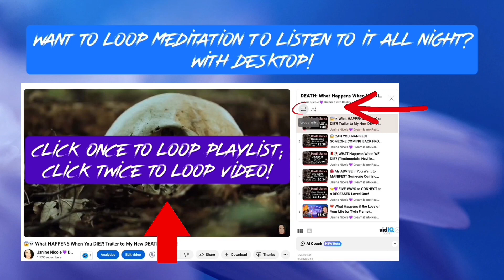👍 Become the BEST Manifester with this SUPERCHARGED Robotic Affirmation!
This supercharged affirmation meditation with robotic affirmations will help you to strengthen your belief in your manifesting powers. When we first learn about manifesting, we often struggle to believe, that we indeed have that much power to create our dream life. But we can actually manifest to become better at conscious manifesting, I have several meditations on that topic! This one will help you anchor the assumption (law of assumptions - Neville Goddard), that your imagination creates reality.

More and more physicists believe, that we do live in a holographic universe and that that what we call "reality" is not real at all, it is simply a projection of our consciousness. Once we learn to reprogram our consciousness, we actively change our future into the one we desire.

I wanted to keep it simple, so this entire video only has ONE affirmation, to make the message more powerful, also because it can help to get into a trance like state: MY IMAGINATION CREATES REALITY!
The affirmation is an I-AM Affirmation with an echo of the same affirmation in the YOU-ARE affirmation style!

I created several versions of this meditation that I will release in due time - one with singing in the background, one with nature ocean sounds, various subliminal versions! :-)  I am a licensed Hypnotherapist and I created this meditation for your best result. If you want to turn this meditation into a sleep affirmation, you can loop this video and listen to it while sleeping!

I am a licensed Law of Attraction coach, Astrologer and Hypnosis Therapist and I have been working as a spiritual coach since 2005, coaching thousands of clients. I also offer custom made affirmation and subliminal tracks (e.g. including your SPs name, the perfect affirmation for you, etc).